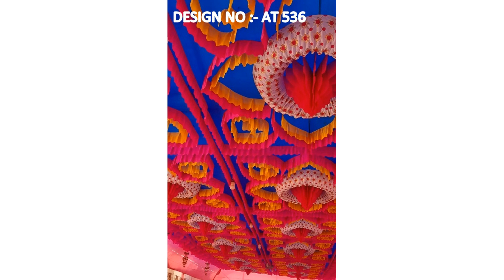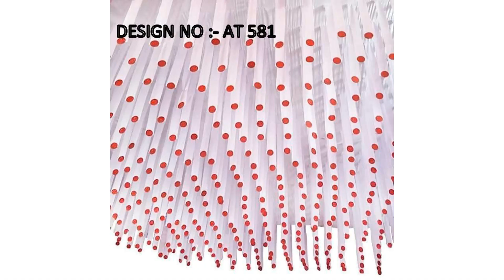CATALOGUE TENT MANUFACTURERS 9924799905 whatapp now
ADDRESS
AMAR TEX

white slipcover chair,
white satin chair covers,
pink banquet chair covers,
cheap stretch chair covers,
cheap chair decorations,
wedding chair accessories,
white chair caps,
best chair covers,
silver chair covers for sale,
white cover chair,